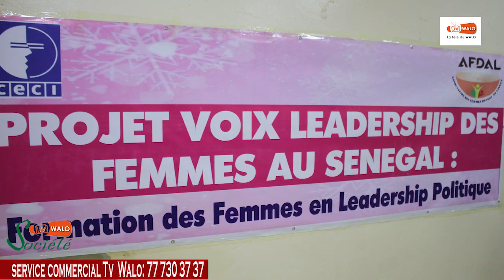Formation en leadership politique des fémmes avec GIE DEUGGU AK LIGGEY en partenriat avec VLF